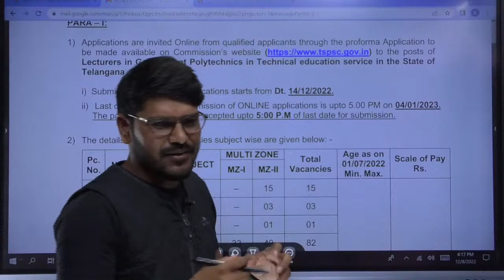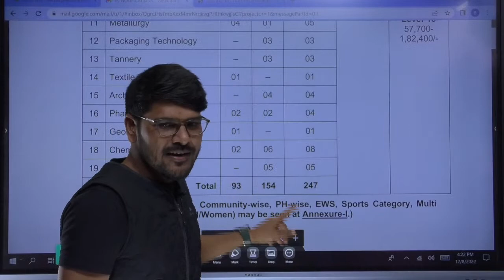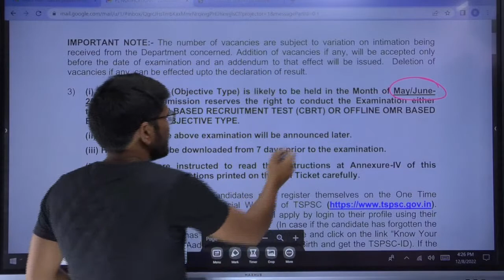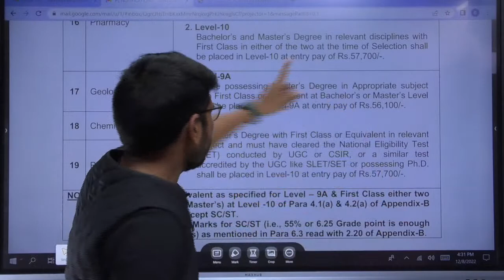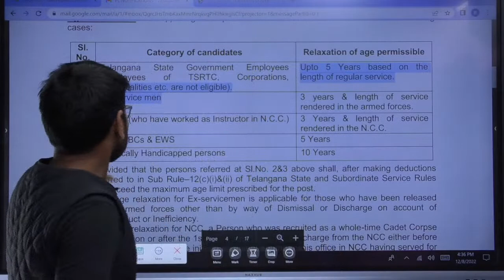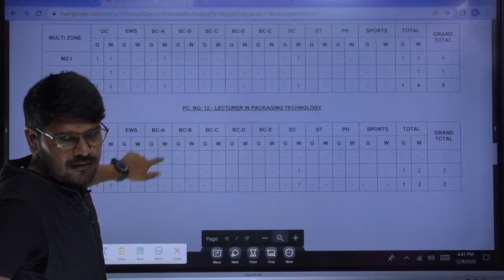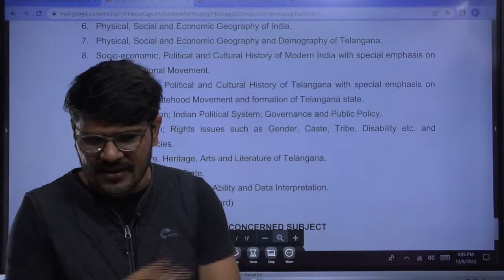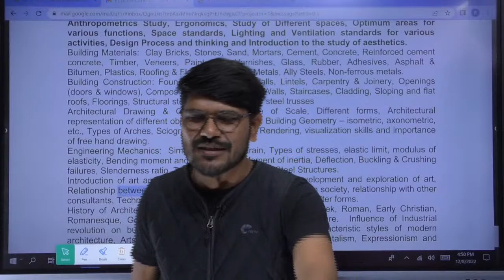TSPSC Polytechnic Lecturers Notification 2022 | Polytechnic Telangana Eligibility, Age, Syllabus